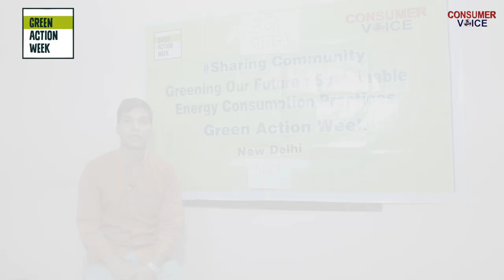Lalit Arya on how to save energy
Lalit Arya, a working professional who attended a workshop on Green Action Week organised by Consumer VOICE speaks about the lessons learnt at the workshop on how to save electricity like switching off appliances when not in use and even remove them from the plug to save energy.